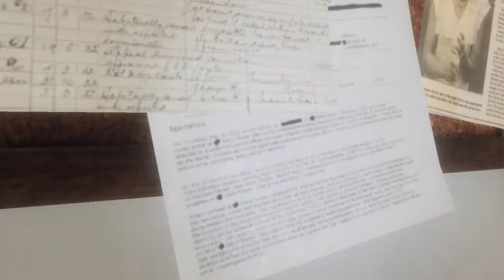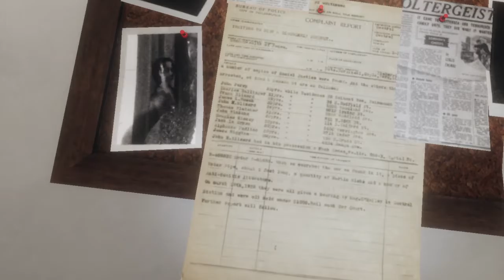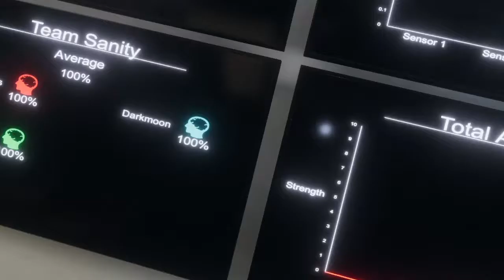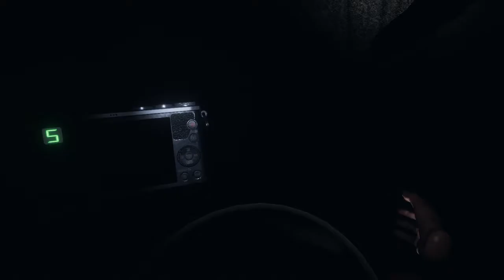Phasmophobia VR - Bleasdale Farmhouse (Paul Anderson)